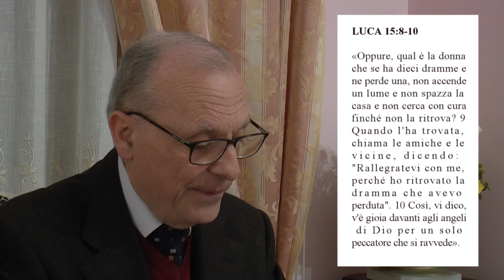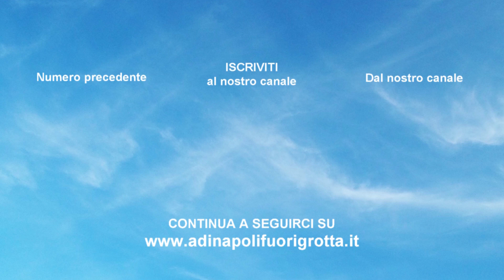Bontà divina 41 - Dio ci cerca - Brevi meditazioni bibliche - ADI Napoli Fuorigrotta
Meditazione del pastore Marco Vario tratta da Luca 15:8-10
Rubrica: "Bontà divina" - N° 41 - anno 2020
A cura della Chiesa Cristiana Evangelica ADI di Napoli-Fuorigrotta